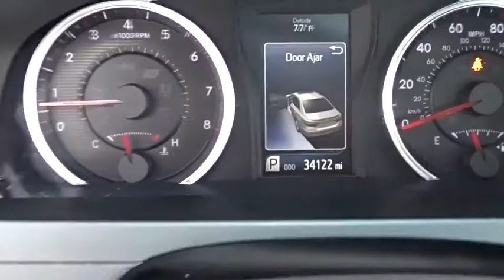2016 Toyota Camry near me Waukegan, Gurnee, Kenosha, WI, Fox Lake, Libertyville, IL U2568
Ruby Flare Pearl Used 2016 Toyota Camry available near me in Waukegan, Wisconsin at Classic Toyota. Servicing the Gurnee, Kenosha, WI,  Fox Lake, Libertyville, IL area.

Classic Toyota
515 N Green Bay Rd

*SE* *One Owner* Take a look at this clean and well maintained 2016 Toyota Camry SE! This fun to drive 2016 Toyota Camry SE is packed with great features, Moonroof, 6 Touch Screen Display, Backup Camera, Bluetooth, Sport Seats, Alloy Wheels, Vehicle Stability Control, Traction Control, and much more! Reliable, great MPG, and plenty of passenger room. Visit Classic Toyota Today! The Friendliest Place In Town!
MOONROOF PACKAGE  -inc: power tilt/slide moonroof,Front Wheel Drive,Power Steering,ABS,4-Wheel Disc Brakes,Brake Assist,Aluminum Wheels,Tires - Front Performance,Tires - Rear Performance,Temporary Spare Tire,Heated Mirrors,Power Mirror(s),Rear Defrost,Intermittent Wipers,Variable Speed Intermittent Wipers,Rear Spoiler,Daytime Running Lights,Automatic Headlights,AM/FM Stereo,CD Player,MP3 Player,Bluetooth Connection,Auxiliary Audio Input,Steering Wheel Audio Controls,Power Driver Seat,Bucket Seats,Driver Adjustable Lumbar,Pass-Through Rear Seat,Rear Bench Seat,Adjustable Steering Wheel,Trip Computer,Power Windows,Leather Steering Wheel,Keyless Entry,Power Door Locks,Remote Trunk Release,Cruise Control,A/C,Cloth Seats,Premium Synthetic Seats,Driver Vanity Mirror,Passenger Vanity Mirror,Engine Immobilizer,Traction Control,Stability Control,Front Side Air Bag,Tire Pressure Monitor,Driver Air Bag,Passenger Air Bag,Front Head Air Bag,Rear Head Air Bag,Passenger Air Bag Sensor,Rear Side Air Bag,Knee Air Bag,Child Safety Locks,Back-Up Camera